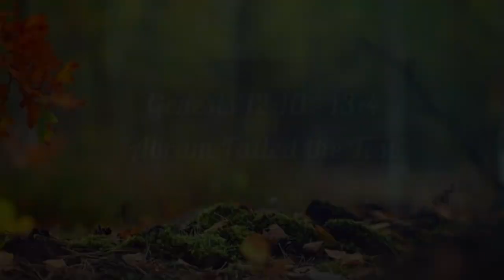Abram Failed the Test - Genesis 12:10 - 13:4 | Bro.Praveen | Heavenly Grace Indian Church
7421 Amarillo Rd Dublin California USA